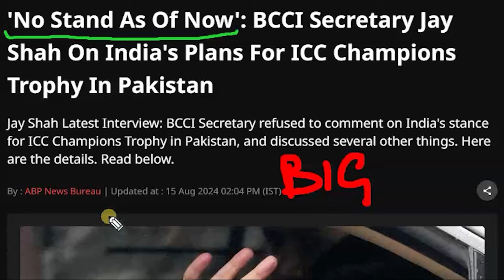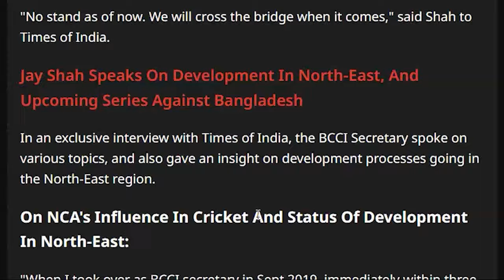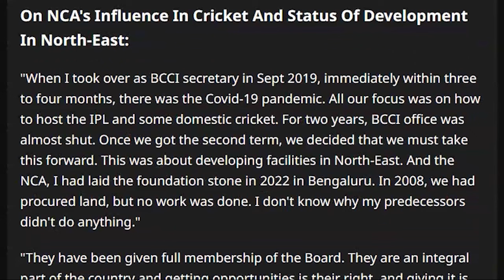PAK MEDIA BASIT ALI CRYING AFTER JAY SHAH STATEMENT ON CHAMPIONS TROPHY 2025 PCB BCCI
PAK MEDIA BASIT ALI CRYING AFTER JAY SHAH BOLD STATEMENT ON CHAMPIONS TROPHY 2025 INDIA NOT COMING TO PAKISTAN